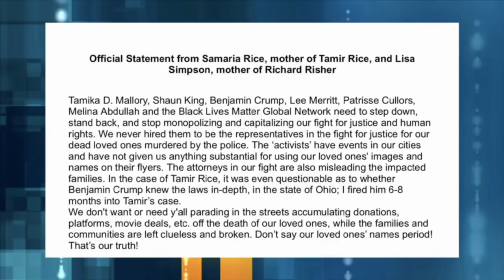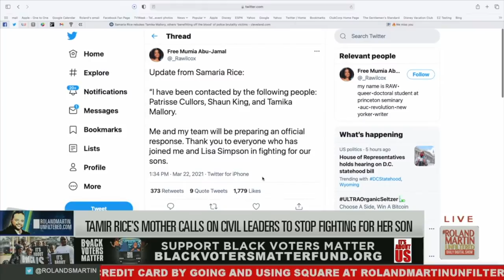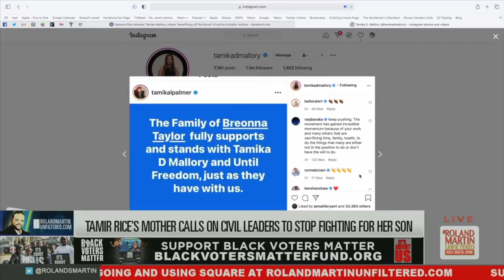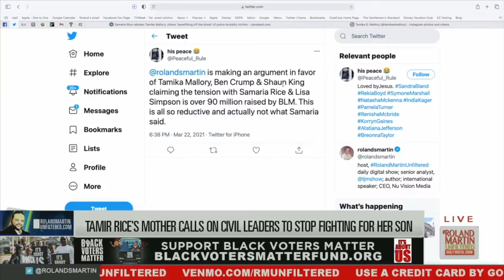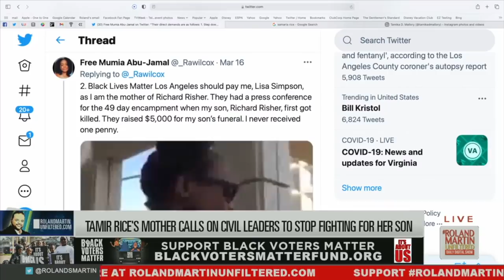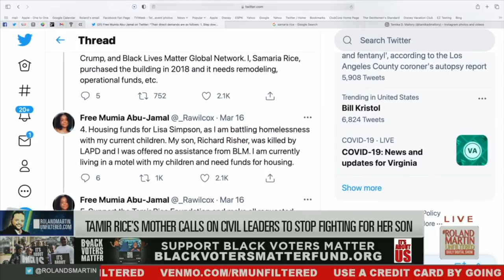Roland Deconstructs Controversy Surrounding Tamir Rice's Mom Calling Out Tamika Mallory, Ben Crump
Samaria Rice, mother of Tamir Rice and Lisa Simpson, mother of Richard Risher are calling for Tamika Mallory, Ben Crump and a number of others to step down.

Their statement today reads, "Tamika Mallory, Shaun King, Benjamin Crum, Lee Merritt, Patrisse Cullors, Melina Abdullah and the Black Lives Matter Global Network need to step down, stand back and stop monopolizing and capitalizing our fight for justice and human rights. We never hired them to be the representatives in the fight for justice for our dear loved ones murdered by the police. The 'activists' have events in our cities and have not given us anything substantial for using our loved ones images and names on their fliers. The attorneys in our fight are also misleading the impacted families. In the case of Tamir Rice is was questionable as to whether Benjamin Crump knew the laws in-depth in the state of Ohio. I fired him 6-8 months into Tamir's case. We don't want or need y'all parading in the streets accumulating donations, platforms, movie deals, etc. of the death of our loved ones while the families and communities are left clueless and broke. Don't say our loved ones names period! That's our truth!

During Monday's edition of RolandMartinUnfiltered, Roland and his panel of guests deconstructed the controversy surrounding Samaria Rice calling out Tamika Mallory, Attorney Ben Crump and others.